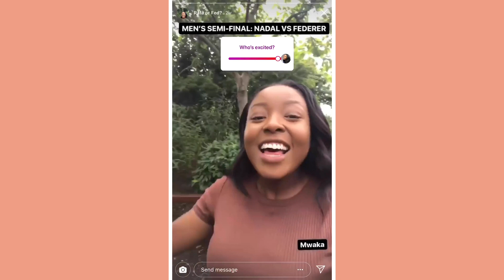WIMBLEDON 2019 | Mwaksy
PEOPLEDEM.

Hello, hi and hey!

I genuinely hope you're well, and enjoying life!

This was such a pleasant surprise (and blessing) for me, and so I wanted to share it.

It's probably not that deep to some, but I'm truly grateful, hehe. Also, the number of times I said 'Wimbledon 2019'? Shocking lmao

KEEP SHINING!

LOVE